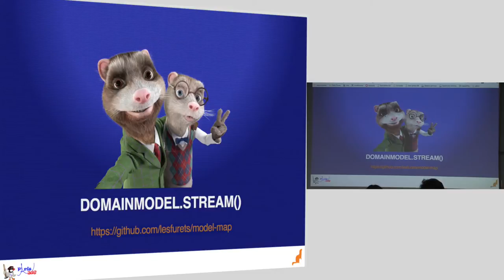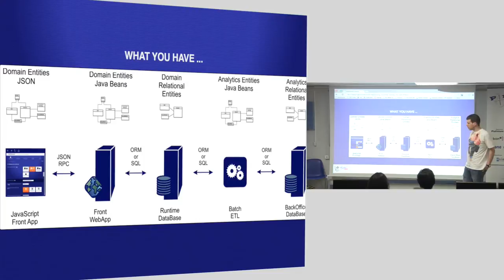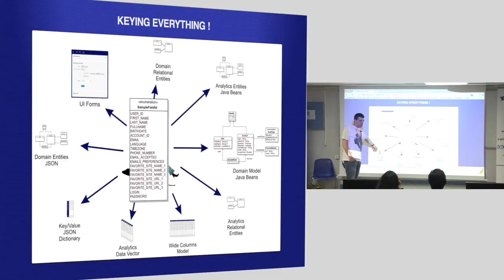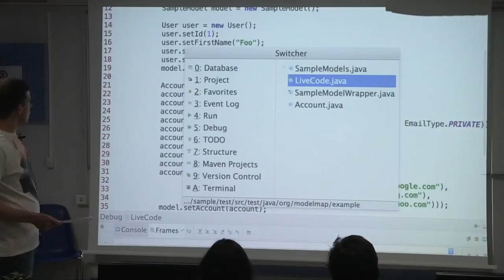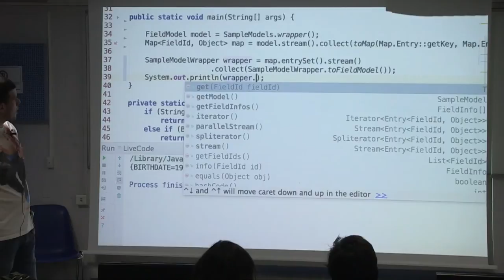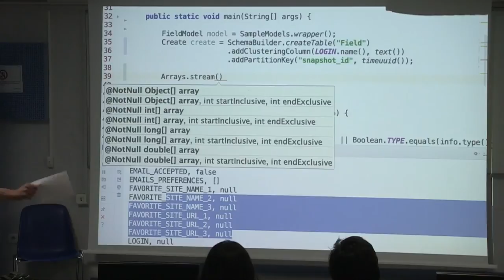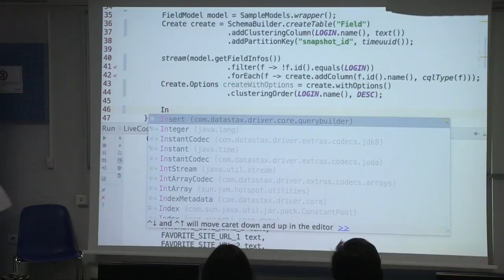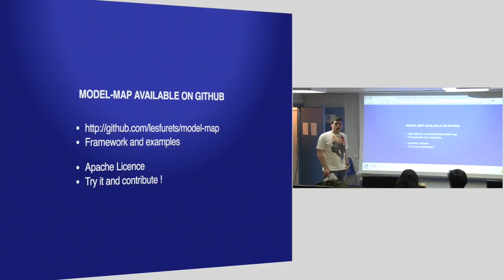16/06/28 - 05 - Framework de Key Value Mapping chez les furets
Model-map, le framework de Key Value Mapping développé chez LesFurets : Il nous offre un mapping bidirectionnel du modèle métier vers des structures de données plus simples (listes, tableaux et maps) pour que les manipulations de données deviennent alors extrêmement simples à réaliser

Par Gilles Di Guglielmo et Mathieu Gandin